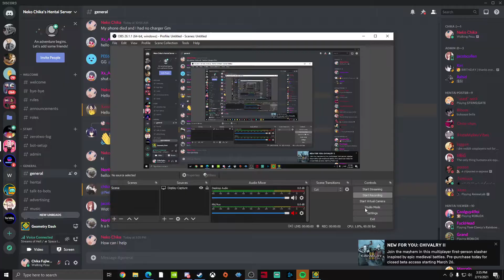India by Paintingorange | Harder 6*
"Not a very serious level. Do not take this not very serious level seriously. Seriously."